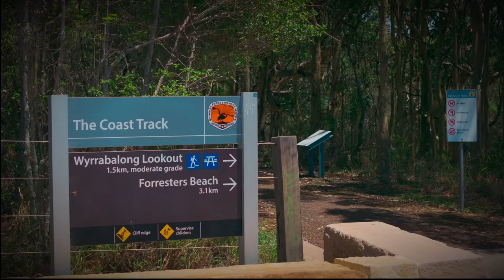Discover the Ultimate Real Estate Video Setup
Unleash your real estate videography potential with the ultimate camera setup. Join us as we reveal the top equipment for capturing breathtaking real estate media. Stick around till the end to witness a captivating video filmed using the exact camera kit we're about to reveal.